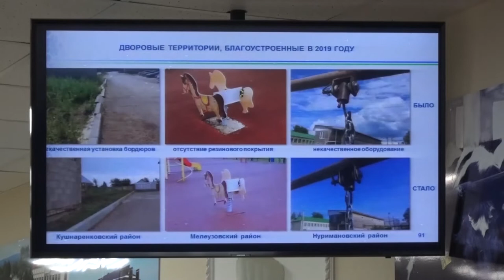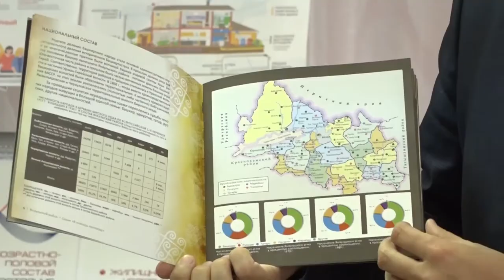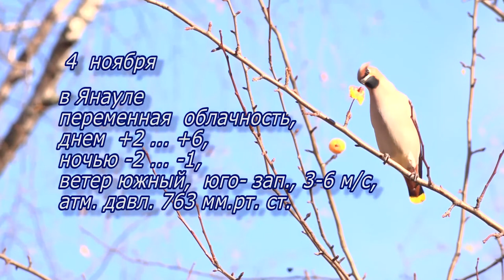Новости от 3 ноября 2020 г.Янаул